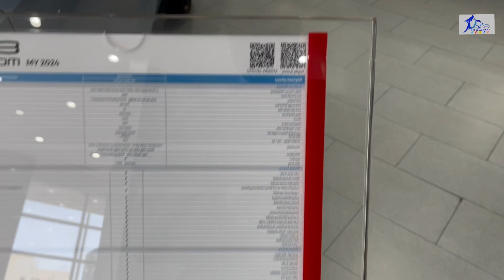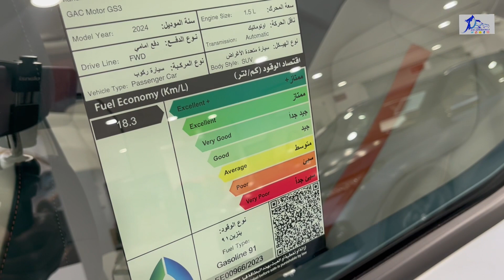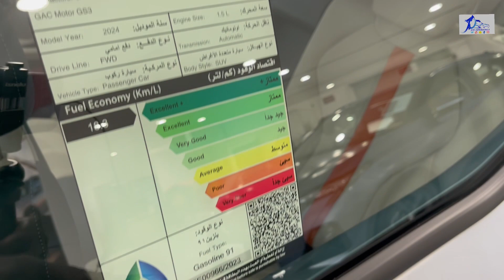وصلت جي ايه سي ام زووم GAC GS3 MEZOOM 2024 سبورت فل كامل اجمل كروس اوفر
وصلت جي اي سي ام زووم GAC GS3 MEZOOM 2024 سبورت فل كامل اجمل كروس اوفر

اشتراك في قناة JOOAUTOMOBILE ولا تنسى الاعجاب بهذا الفيديو و تفعيل زر التنبيهات ليصلك كل جديد زورو موقعنا للحصول على المزيد من التفاصيل

المقدمة 00:00
السعر 02:00
المحرك 02:20
التصميم الخارجي 03:20
استهلاك الوقود 04:15
المساحة الخلفية 04:55
التصميم الداخلي 05:15
المقصورة السائق 06:50
عيوب السيارة 09:00
التغيرات الجديدة 09:50
الخلاصة : 10:20

حسابات شخصية
يوسف البرناوي